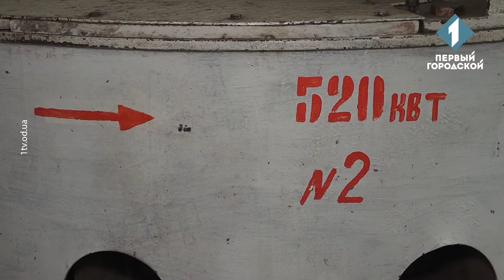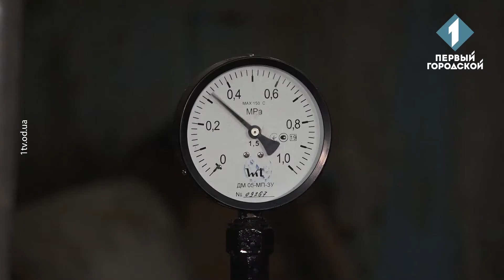На головній каналізаційній насосній станції Одеси встановили новий сучасний насос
Філія «Інфоксводоканал» здійснює масштабну модернізацію головної каналізаційної насосної станції Одеси. Саме завдяки цьому об’єкту працює майже вся каналізаційна система міста. Її потужні насоси майже 70% стічних вод перекачують на станцію біологічної очистки “Північна”. Для забезпечення надійності роботи станції замість застарілих насосів встановили сучасні, європейського виробництва. Новий сучасний насос - італійського виробництва, він займає майже вдвічі менше місця та на третину економніший за старі вітчизняні аналоги. В "Інфоксводоканалі" розповідають, що віддають перевагу європейському обладнанню не тільки із міркувань надійності, а й через енергоефективність. Економія енергоресурсів дозволяє стримувати різке зростання тарифів.